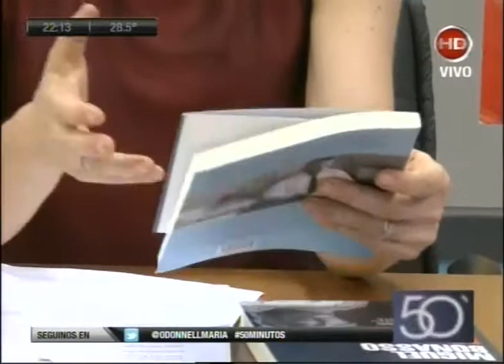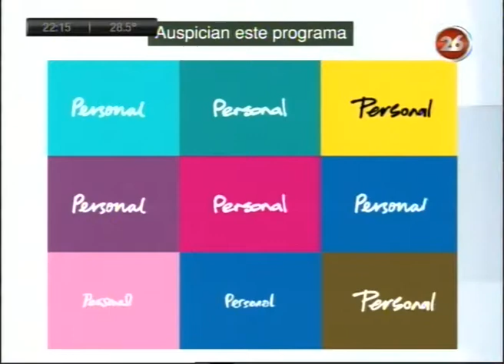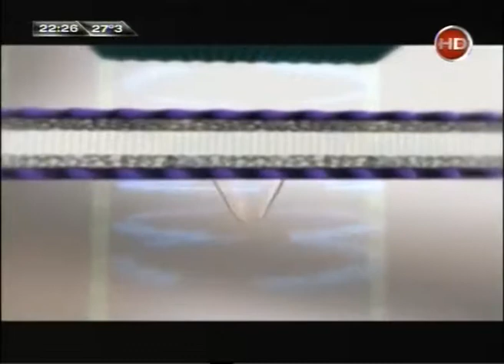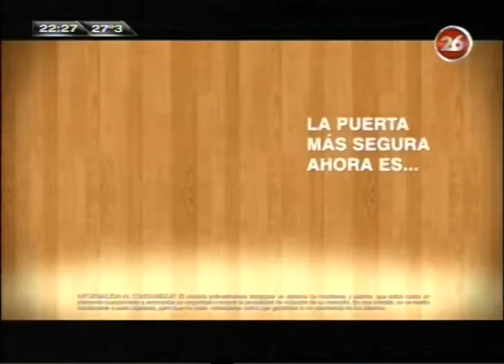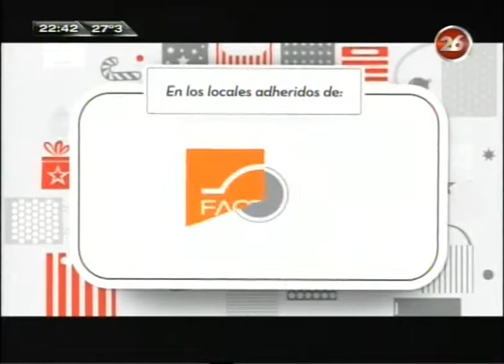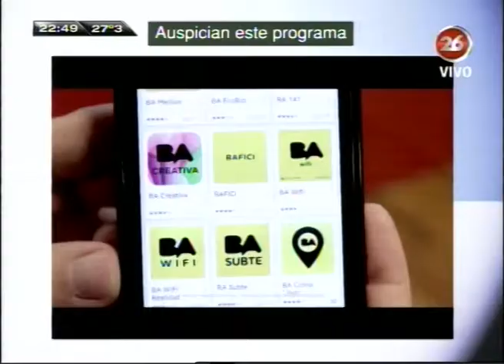50´ con Maria O´Donnell - Jueves 18 de Diciembre de 2014 - Programa 41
ULTIMO PROGRAMA DEL AÑO

1º BLOQUE: JOSE MARIA CAMPAGNOLI
2º BLOQUE: MIGUEL BIEN
3º BLOQUE: MARCELO STUBRIN
4º BLOQUE: MIGUEL BONASSO